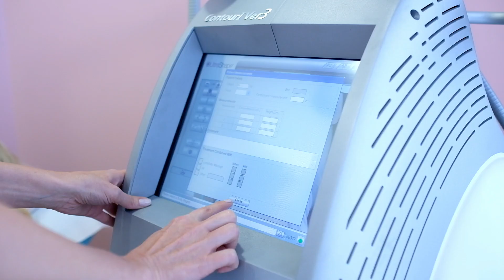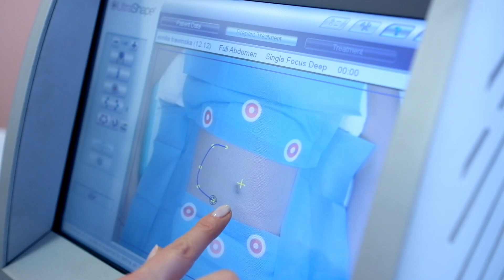New Ultra Shape VDF - skuteczny zabieg wyszczuplający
Mimo jesieni warto zadbać o swoją sylwetkę i być gotowym na nadejście kolejnej wiosny. Pomoże Ci w tym świetny zabieg New Ultrashape VDF, który wykonasz w naszej klinice na Kabatach.